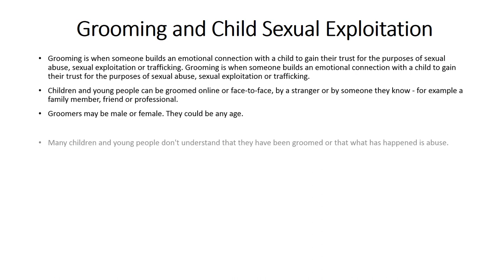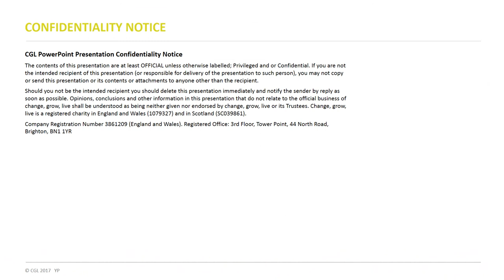Impact of Hidden Harm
This video is a presentation of a CPD training package that was delivered to Primary schools.
Positive Choices is part of change, grow, live and is a young person's support service based in Coventry, UK. We support young people from age 5 to age 24 around the following areas:
-Drug and/or alcohol use
-Being affected by someone else's drug or alcohol use
-Sexual health
-Unhealthy partner relationships

This is the first video upload to our new channel. We would also love suggestions for any new videos that would benefit young people.